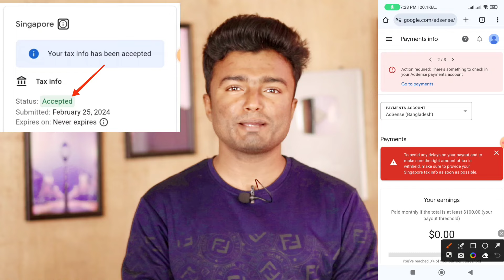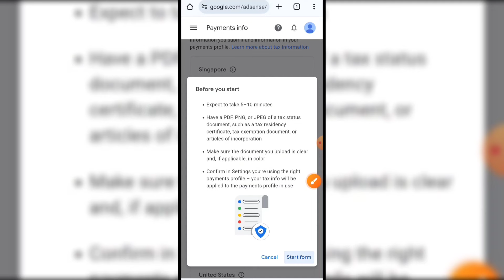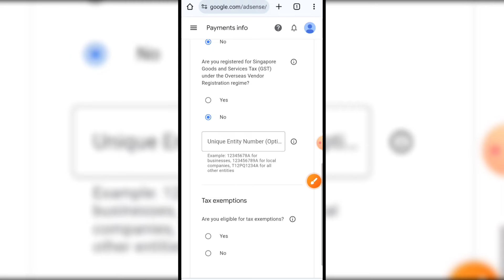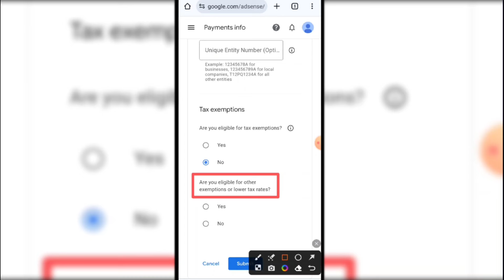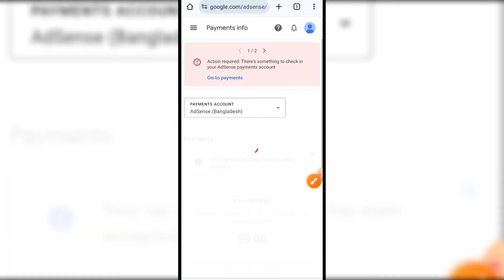সঠিকভাবে Singapore Tax Info Submit করুন | How To Singapore Tax Info Submit Bangla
This video showing How To Singapore Tax Info Submit Bangla Tutorial and singapore tax info adsense bangladesh or how to submit singapore tax info in adsense. many people ask me how to submit singapore tax info and how to submit singapore tax info bangladesh without any documents.